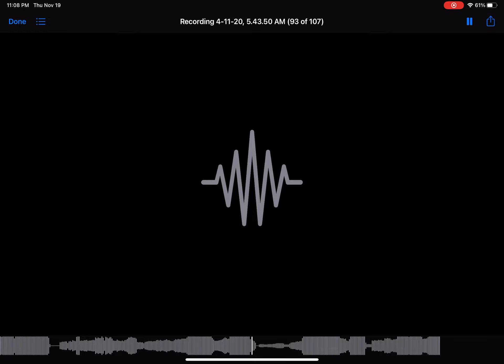STOCKHOLM SKIES @safeandsoundrekd (Edit)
DJSET LIVE RECORDING BY: REMIX3PTIØN
DJAYPRO
ABLETON LIVE
MIDI KEYBOARDS/ SYNTHESIZERS
NOVATION LAUNCHKEY 49 MKII